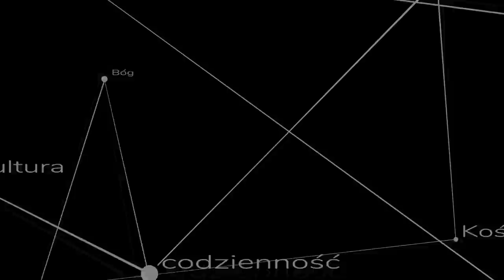Czy to koniec przeistoczenia?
Temat zmiany słów konsekracji wzbudza wiele emocji. Dlaczego jej dokonano? Czy skutkuje to nieważnością konsekracji?

Ks. Hesse używa jeszcze argumentu z "De Defectibus" gdzie jest mowa o tym że kapłan który pominą coś istotnego w słowach konsekracji musi je powtórzyć, inaczej Msza św. będzie nie ważna. Powszechna teza teologów o tym że do konsekracji potrzeba tylko słów o których mówię w materiale przytaczana przez Prummera to właśnie interpretacja tych słów!